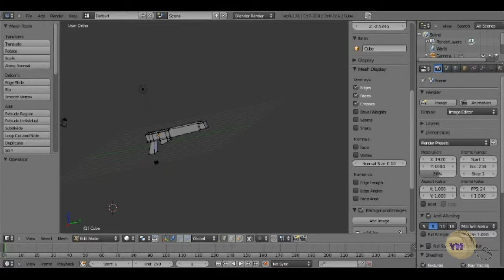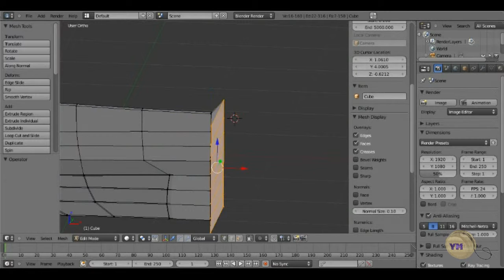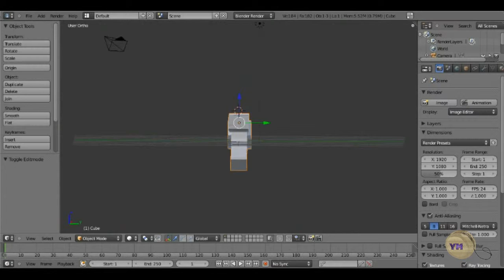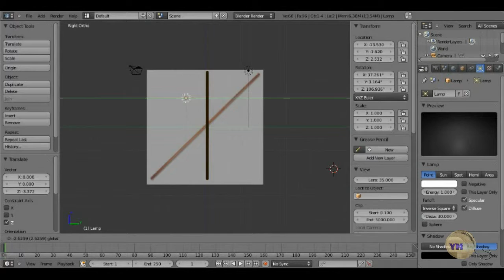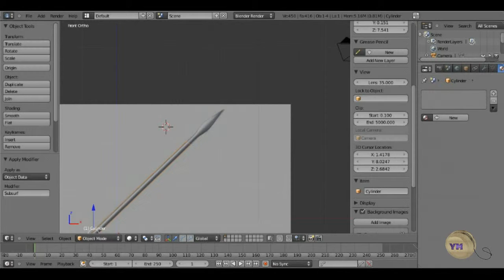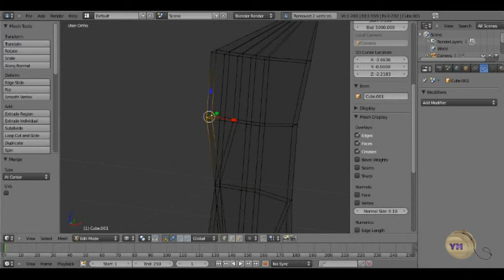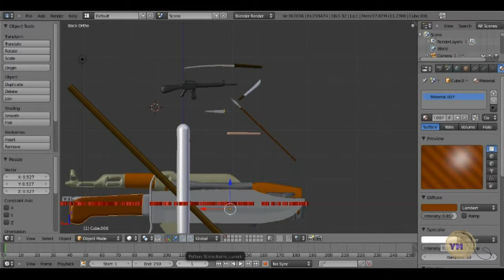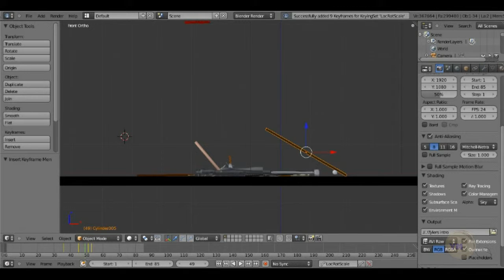Blender weapons: therazorsblade's intro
it took me 4-5 hours to make his intro and as you can see i worked really hard on it i hope you guys enjoy